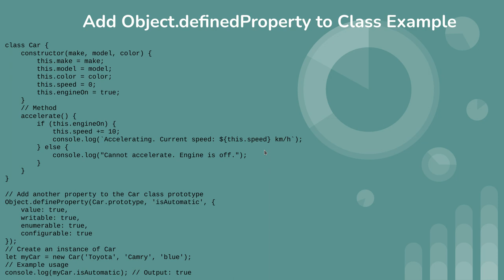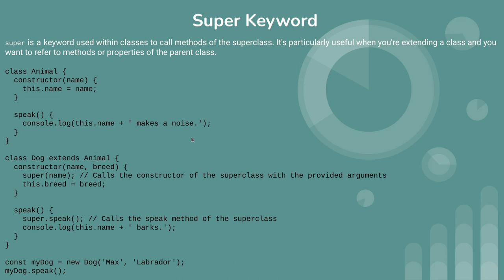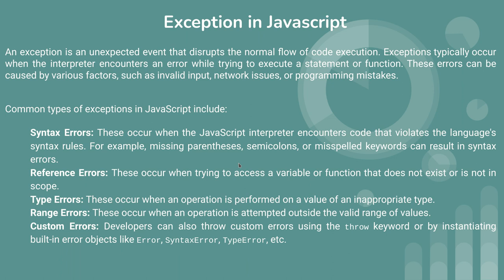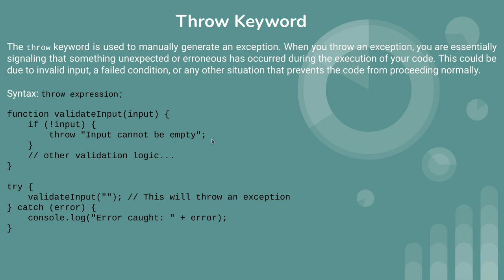Javascript tutorial(super, exception)